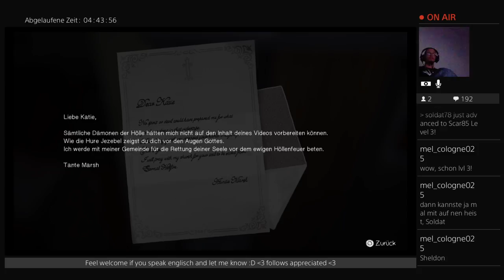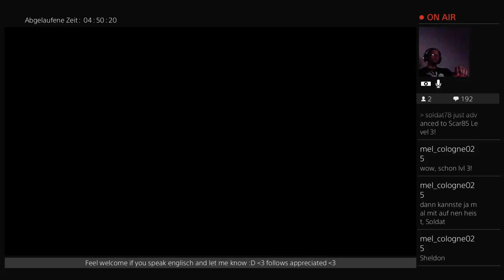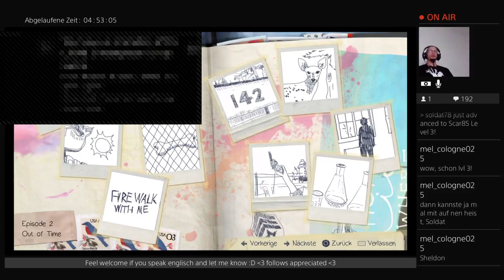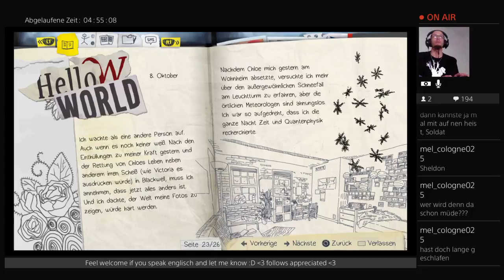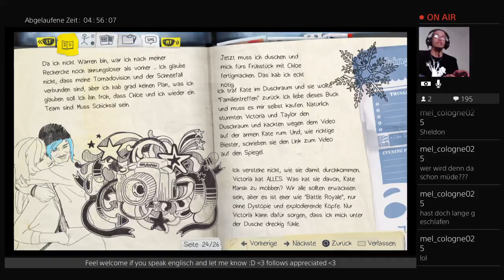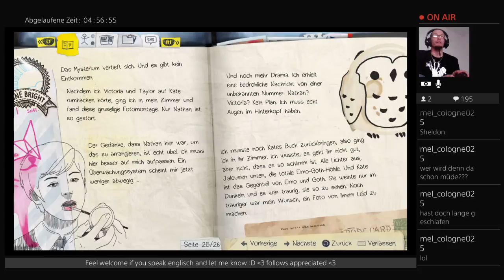Life is Strange (Part 20)